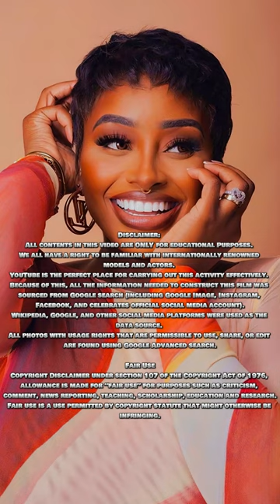Introducing Oluwalinda: Amazing Plus Size Model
Meet Oluwalinda  - Amazing Plus Size Model

This video features the gorgeous Oluwalinda | Plus Size Model | Singer